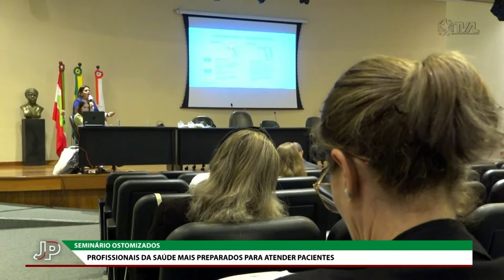Jornal do Parlamento - 17/08/22